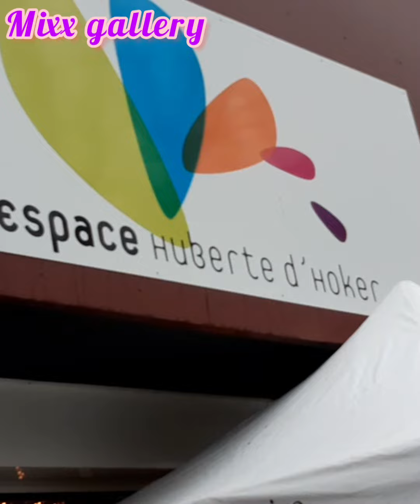Célébration de Noël🎅 en France🧑‍🎄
mixx gallery